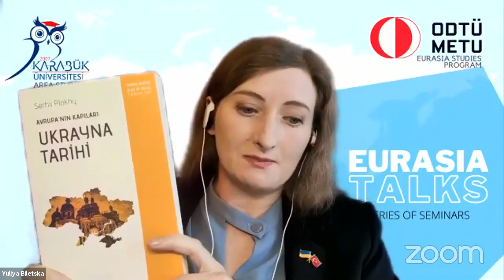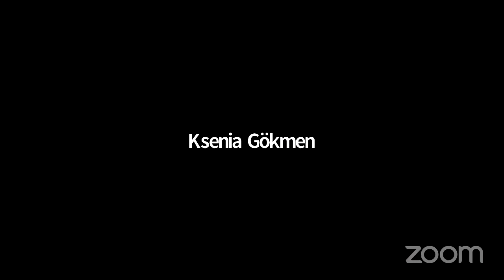At the Gates of Europe: A New History of Ukraine - Seminar by Serhii Plokhii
This virtual event is a part of the EURASIA TALKS series of seminars, organized by the Area Studies Program of Karabuk University and the Eurasian Studies Program of Middle East Technical University.
The Eurasia Talks Series aims to bring scholars, students, and anyone interested in issues related to Eurasia together to discuss issues connected to the region such as history, language, education, health, conflict, and migration.
Serhii Plokhii is one of the world’s preeminent historians focusing on the history of Ukraine. He is director of the Ukrainian Research Institute (HURI) at Harvard University and author of several books, including The Last Empire: The Final Days of the Soviet Union (2015), The Cossack Myth: History and Nationhood in the Age of Empires (2012), Chernobyl: The History of a Nuclear Catastrophe (2010), Yalta: The Price of Peace (2010; 2011), Ukraine and Russia: Representations of the Past (2008), and The Origins of the Slavic Nations: Premodern Identities in Russia, Ukraine and Belarus (2006).
Professor Plokhii’s book, The Gates of Europe: A History of Ukraine (2015), was translated and published in Turkey in 2017 (Avrupa'nın Kapıları Ukrayna Tarihi). It has become one of the fundamental sources on Ukrainian history for Turkish readers.
In this seminar, professor Plokhii will present his book and discuss the challenges of reconceptualizing the history of Ukraine using the transnational approach and taking into consideration its multiethnic character.

TR
‘Eurasia Talks’ seminerler serisinin bir parçası olan bu sanal etkinlik, Karabük Üniversitesi Bölge Çalışmaları Programı ve Orta Doğu Teknik Üniversitesi Avrasya Çalışmaları Programı tarafından organize edilmektedir.

‘Eurasia Talks’ seminerler serisi, tarih, siyaset, dil, eğitim, sağlık, çatışma ve göç gibi bölgeyle ilgili konuları tartışmak için akademisyenleri, öğrencileri ve Avrasya ile ilgili konularla ilgilenen herkesi bir araya getirmeyi amaçlamaktadır.

Ukrayna tarihiyle ilgili araştırmalara odaklanan ve dünyanın önde gelen tarihçilerinden biri olan Serhii Plokhii, Harvard Üniversitesi'nde Ukrayna Araştırma Enstitüsü'nün (HURI) direktörüdür. Ukrayna tarihiyle ilgili yaptığı çalışmaların yanı sıra; Son imparatorluk: Sovyetler Birliği'nin Son Günleri (2015), Kazak Efsanesi: İmparatorluk Çağında Tarih ve Milliyet (2012), Çernobil: Nükleer Felaketin Tarihi (2010), Yalta: Barışın Bedeli (2010; 2011), Ukrayna ve Rusya: Geçmişin Temsilleri (2008) ve Slav Ulusların Kökenleri: Rusya, Ukrayna ve Beyaz Rusya'da Modern Öncesi Kimlikler (2006) dahil birçok kitabın yazarıdır.

Profesör Serhii Plokhii’nin ‘The Gates of Europe: A History of Ukraine (2015)’ kitabı Türkçeye çevrilerek 2017 yılında Türkiye'de yayımlanmıştır. ‘Avrupa'nın Kapıları Ukrayna Tarihi’ kitabı Türk okuyucular için Ukrayna tarihinin temel kaynaklarından biri haline gelmiştir.

Profesör Plokhii’nin kitabını sunacağı bu seminerde, Ukrayna tarihini yeniden kavramsallaştırmanın zorlukları, ulus ötesi yaklaşım çerçevesinde ve çok etnikli yapı dikkate alınarak tartışılacaktır.